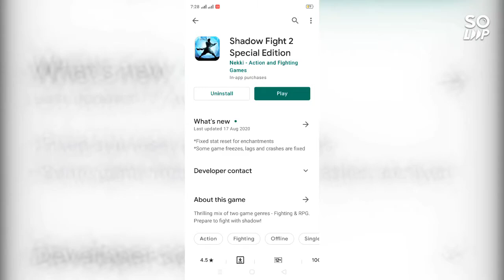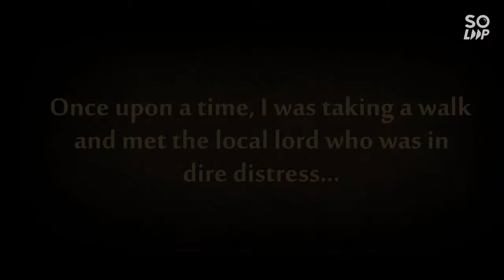shadow fight 2 special edition (rs800)